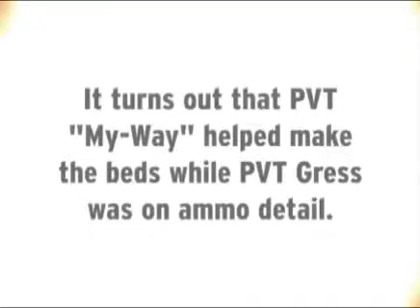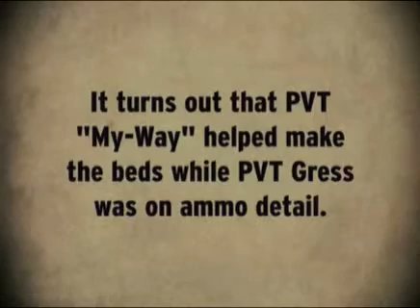PVT Gress Part 2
PVT Gress describes an ammo detail that she supported. Prior to leaving for the detail, everyone in the unit cleared their beds of linen for turn-in and cleaning. When PVT Gress returned from the detail very late, she found that some of the other Soldiers had made her bunk, PVT My-Way was one of them. PVT Gress describes how she was overwhelmed by PVT My-Way's actions, and how Gress came to Respect her.